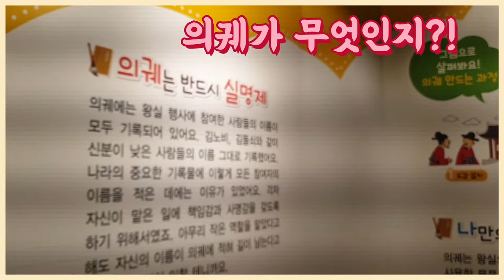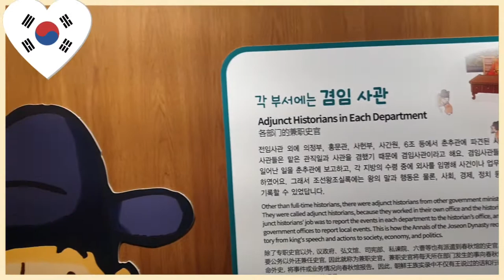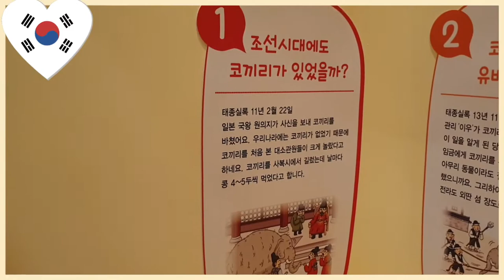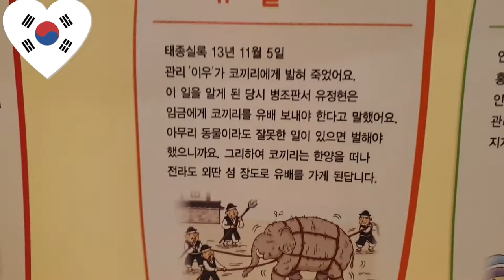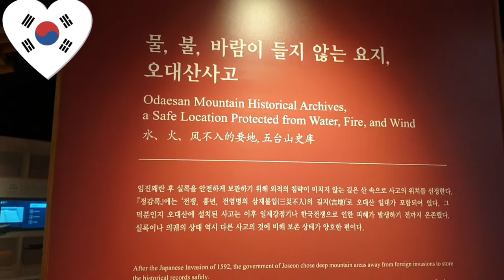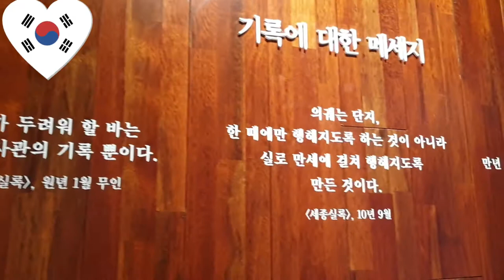의궤란?조선왕조실록♡ 월정사 성보박물관 Korea Cultural Heritage